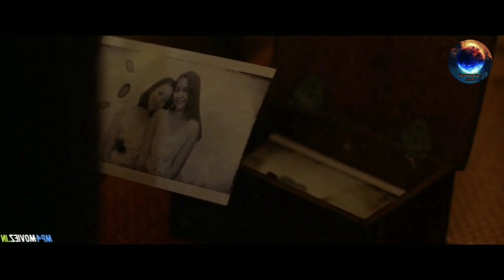Rakchash or ek orat ki kahani | Explain in Hindi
Daardnak Waning Moon | (Full Hd) Explain in Hindi

Earth Explain 2 Hindi  Hollywood movie explained Hollywood movies in Hindi